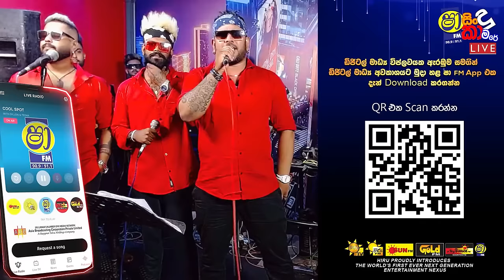SHAA FM SINDU KAMARE WITH CIAO